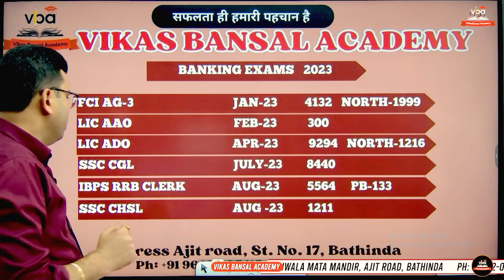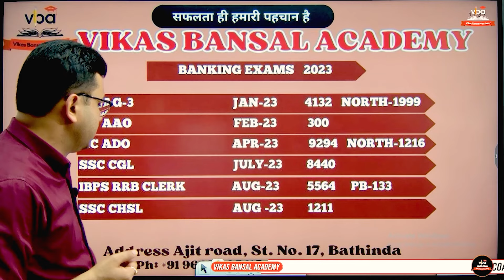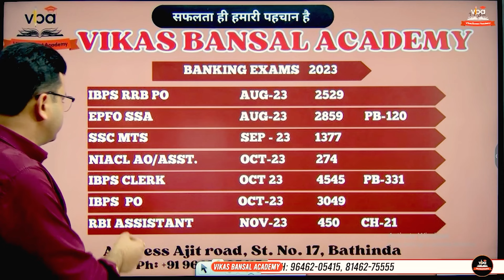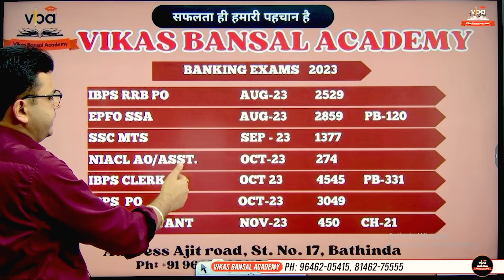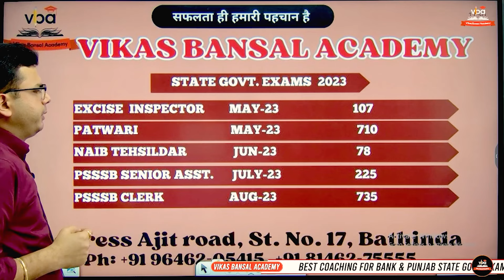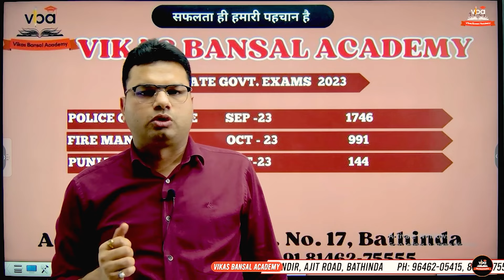Top Govt Job Vacancies | Total 26 Exams in a year | Full Detail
🎓 Welcome to Vikas Bansal Academy's YouTube haven, where excellence meets preparation, and dreams meet determination! 🌟

Dive into a world where you unravel the secrets to acing Punjab State Exams and Banking Exams, including IBPS Clerk, PO, RRB Clerk, PO, SBI Clerk, PO, EPFO, ESIC, LZC, RBI Assistant, FCI, and more! 📚

Elevate your career with expert guidance tailored for Punjab Police, Patwari, VDO, Kanungo, PSSSB, Fireman, and other state exams. 💼💡

🚀 Stay ahead of the curve by downloading our app and joining our online Syllabus Batch and Online Test Batch:  👇🏻👇🏻👇🏻👇🏻👇🏻👇🏻

or visit us at Ajit Road, St-17 near Ghore Wala Chowk.

Embark on this journey to excellence with us! Together, we'll become PunjabExamMasters! 🌟

vikasbansalacademybathinda
vikasbansalacademy
punjabstateexamspreparation2024
bankingexamspreparation2024
Punjab state goverment exams
recruitment punjab
govt job recruitment
punjab govt jobs
punjab jobs
latest govt jobs in punjab
government recruitment
banking exams
ibps
banking coaching near me
usmle question bank
bank coaching
bank coaching online
free mock test for bank exam
sbi clerk mock test
upcoming government exams
government examination